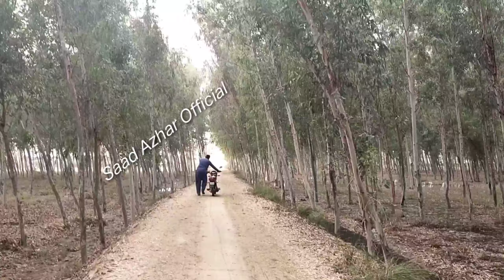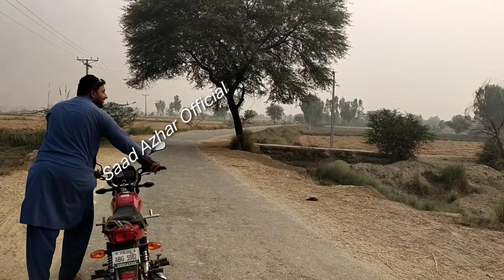Mundy ke video banene kelie